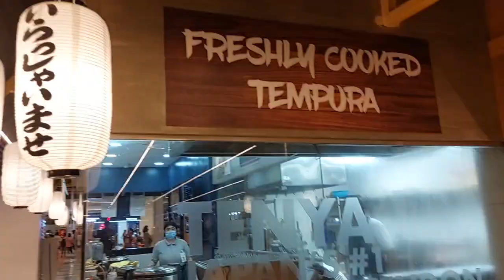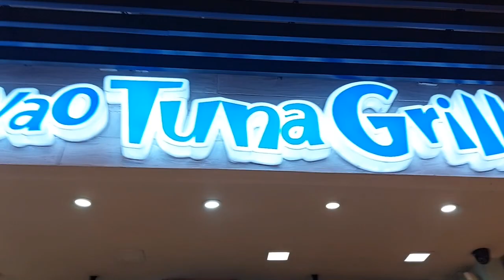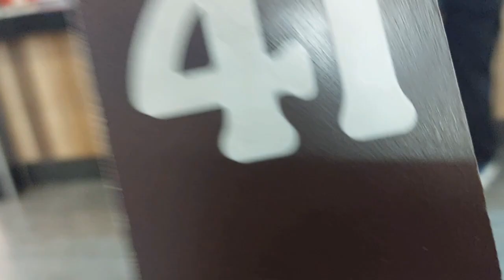OCTOBER 1ST IBA TALAGA ANG CHRISTMAS SA PINAS.FAMILY BONDING ANG SAYA LANG./ PUREPLY FRANCE